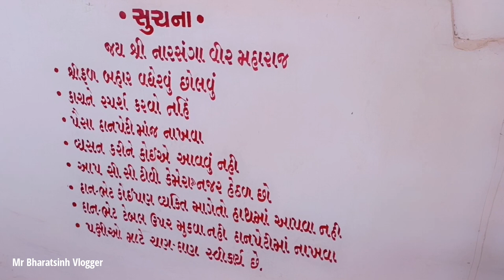શોભાસણ વાવ || નારસંગ વીર મહારાજ શોભાસણ વાવ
સોભાસણ ની વાવ નારસંગ વીર મહારાજ નુ મંદિર
વિજાપુર રોડ સોભાસણ ની વાવ વીર મહારાજ નું મંદિર
સોભાસણ જળાશય

gujjvlog, gujjvlog village life, traveling vlog,

Mr Bharatsinh Vlogger